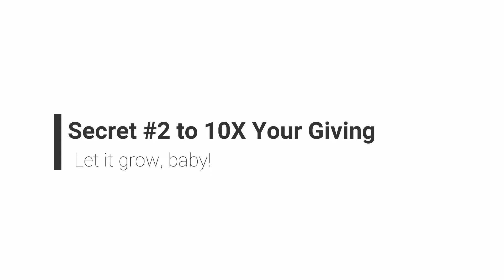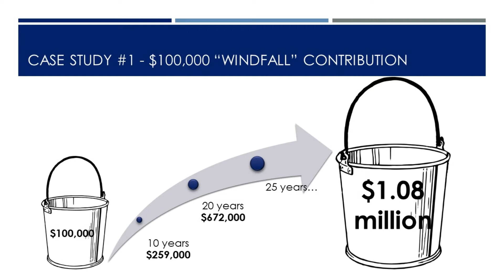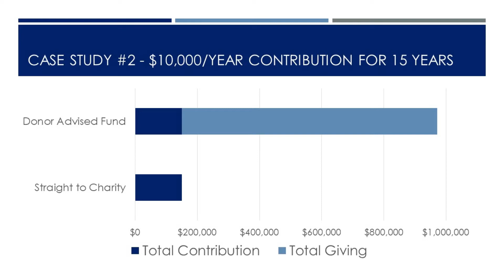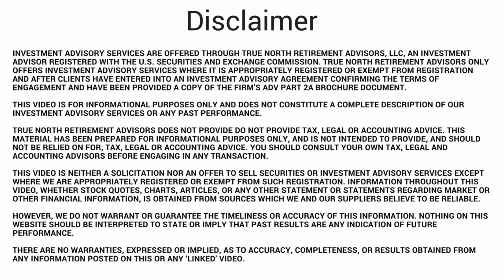How To 10x Your Charitable Giving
- Rock your retirement! Sign up for our weekly videos, articles, & newsletters

Summary:
We're talking about how you can 10x your giving! Do you have this nagging feeling that you want to give more?  To do more? Today's video will help you get out of a scarcity mindset to be more charitable, so you can LIVE a legacy and have a lasting impact, simply by being more intentional with your giving and harnessing the power of growth potential to multiply your charitable dollars.